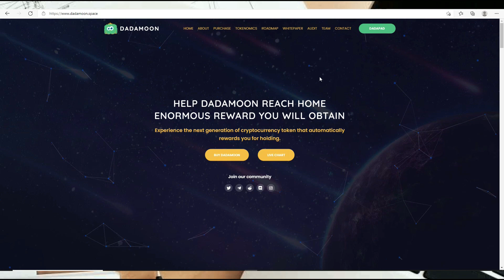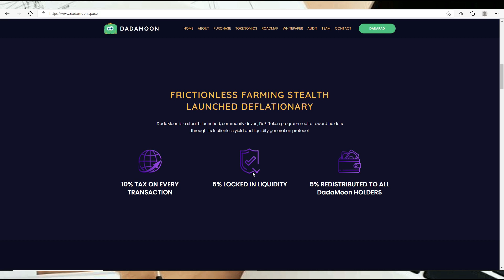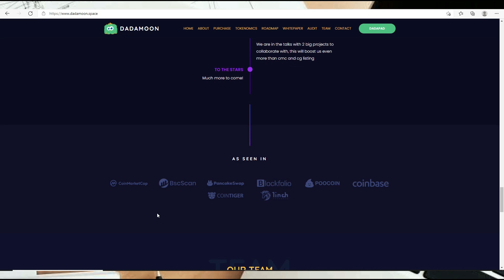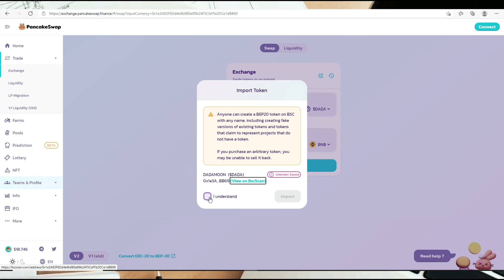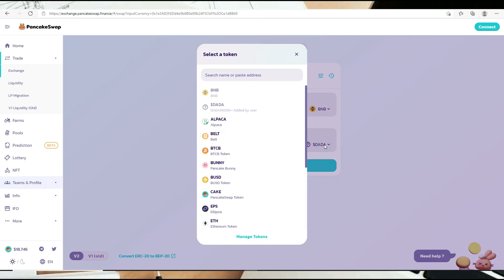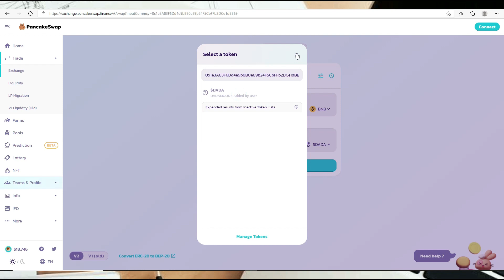NO NEED TO INVITE | KUMITA NG PERA GAMIT LANG ANG CELLPHONE | NEW PAYING WEBSITE | DADAMOON REVIEW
👉 508439
👉 508439
👉 508439 NO NEED TO INVITE | KUMITA NG PERA GAMIT LANG ANG CELLPHONE | NEW PAYING WEBSITE | DADAMOON REVIEW

ETO YUNG LINK GUYS ! CLICK NIYO NALANG

3F6Dd4e9b8B0e89b24F5CbFFb2DCe1dBB69

Kaya Dapat Magsubscribe !
Mag Share !
Mag Comment !

Related.